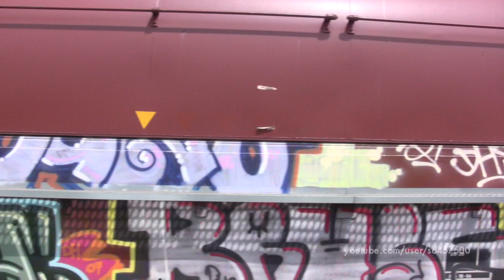EJ&E SD38-2 Leading into the Twin Cities on the CN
After CN took over the Elgin, Joliet and Eastern Railway, the Js power seemed to wander all around the system.  In one of the few, and rare times, we'll see EJE 659 leading the CN Transfer into the Twin Cities.  The video starts off in Shoreview, at Cardigan Jct, with one of their SD38-2s leading the way, and heading towards New Brighton.  After it clears, and sets out cars for the Minnesota Commercial, we get one last view of it at Central Ave in NE Minneapolis as it starts to enter Shoreham Yard.  The EJE power came into the Twin Cities maybe 10 to 15 times tops, and as quickly as the unique locomotives came, they left and have yet to return